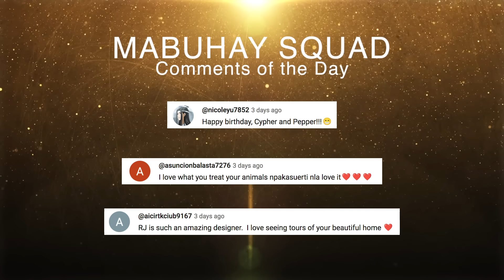Yay! Our New Baby Chicks Hatched | Vlog #1713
Welcome to my daily vlogs at the Mabuhay Suad Farm House! We'll be your daily dose of positive vibes online! I upload a new video every two or three days at 7AM EST!